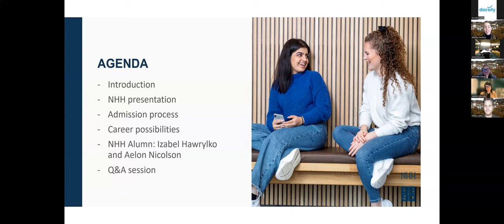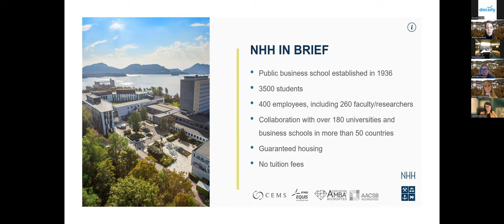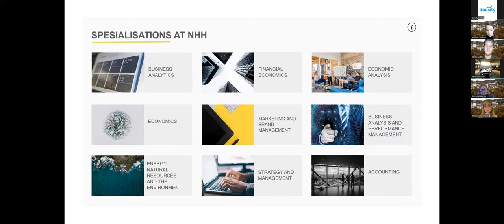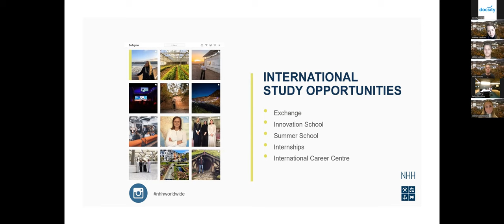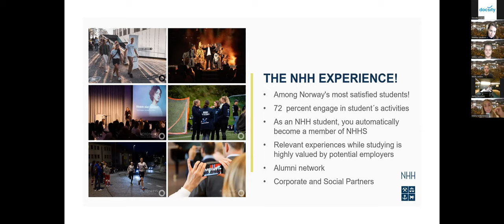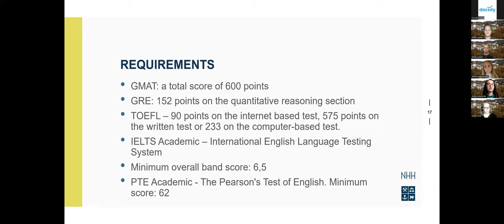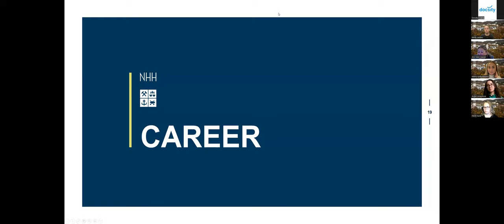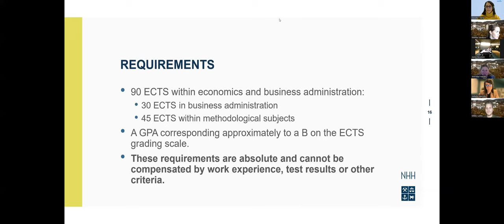Webinar "Discover the Norwegian School of Economics"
NHH is one of the leading business schools in Europe, and the Financial Times has ranked the MSc in Economics and Business Administration programme at NHH as the best master’s programme of its kind in Norway.